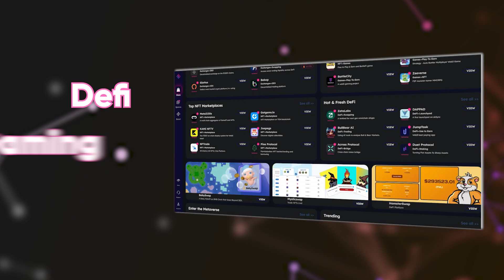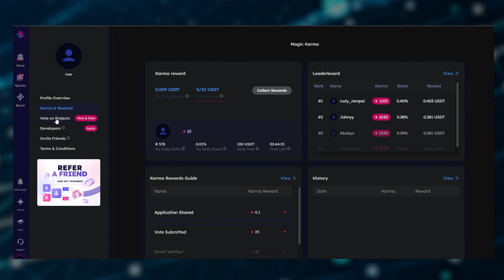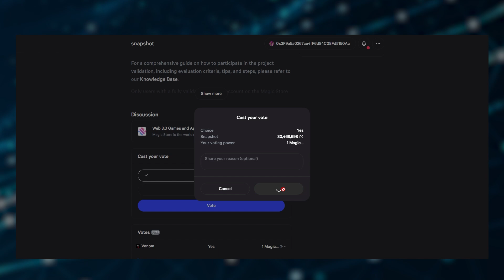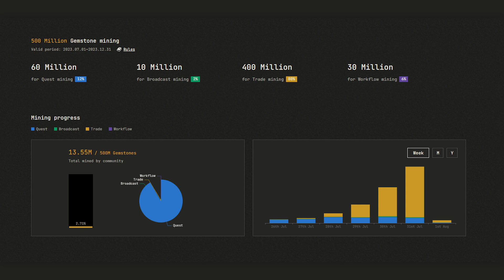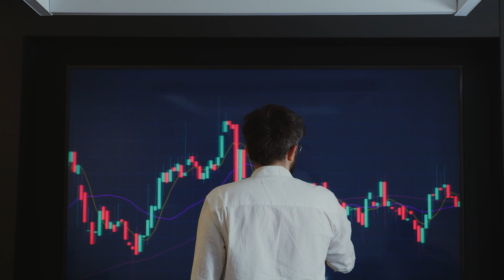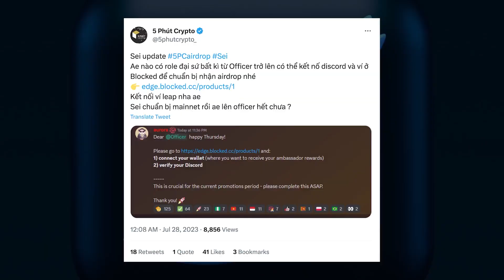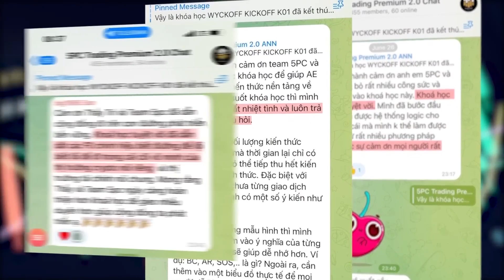Top 3 dự án SẼ CÓ AIRDROP mà bạn nên cày càng sớm càng tốt DEBANK - MAGIC SQUARE - SOQUEST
+ Cập nhật tin tức đầu tư siêu tốc tại group tele